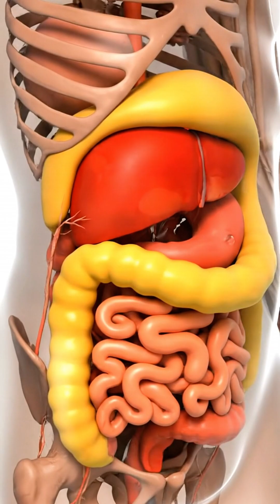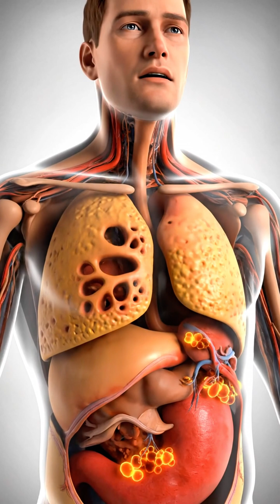What Happens to Your Body If You Skip Breakfast Every Day? 🍽️💥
Think skipping breakfast makes you healthier and leaner?
This 3D animation shows what really happens inside your body on an empty stomach:
acid burning your gut, coffee boosting stress hormones, a blood‑sugar crash, and extra fat stored around your organs.